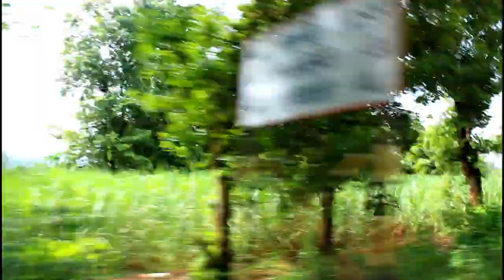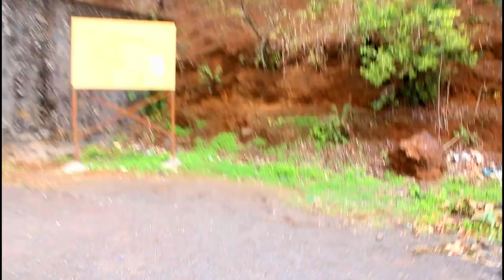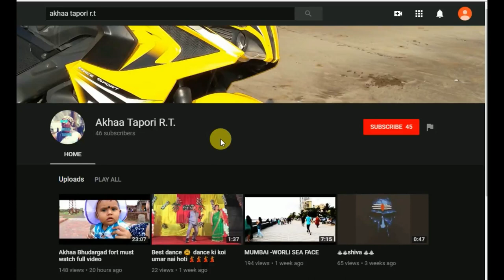DHADAK || TO || PATHAGON DAM || पाठगाव DAM || local place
PATHAGON DAM
DIS : KOLHAPUR
TAL: BHUDARGAD
CITY:GARGOTY